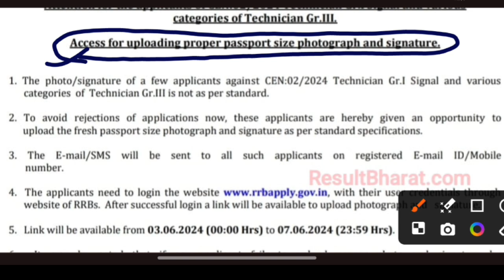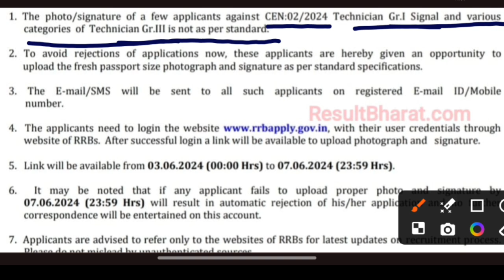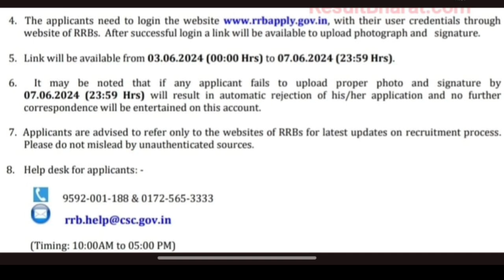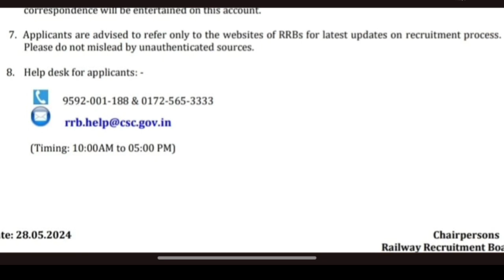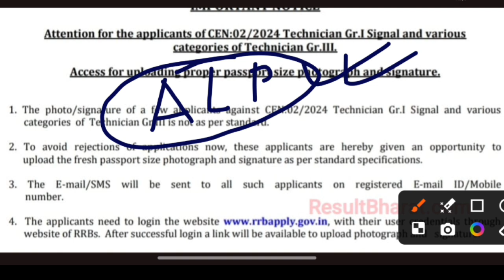Rrb Technician Re Upload Photo and Signature. तरीका कैसे और कबसे कब तक होगा अपलोड। नहीं किए तो?